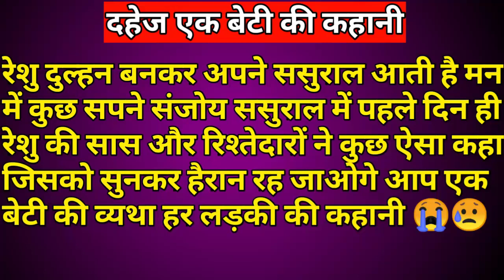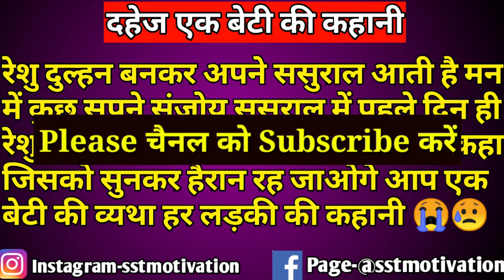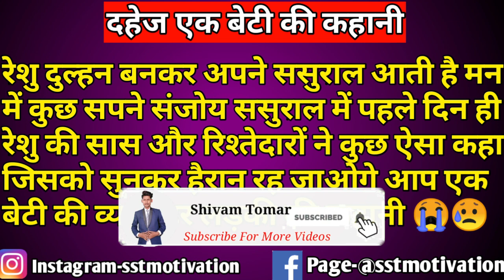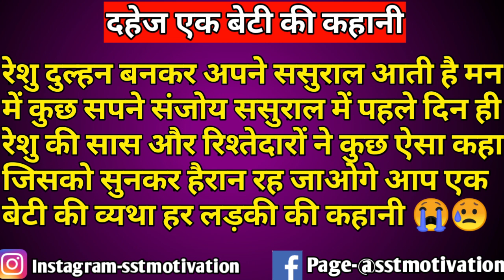दहेज़ हर औरत की आपबीती कहानी Heart touching Story Of Every Woman Best Story By Shivam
Hearttouching story of wifes,
Patni ki kahani,
Ek kahani patni ki,
Heart touching story of husband wife,
Aurat ki aapbeeti kahani,
Inspirational story of wifes,
Every woman story,
Patni ki kahani,
Heart touching story wifes,
Sst motivation

MY SETUP-
My Microphone
My Laptop
My Second Microphone
My Phantom Power